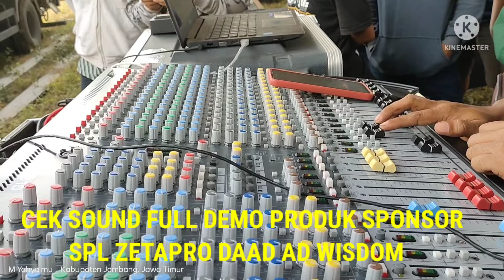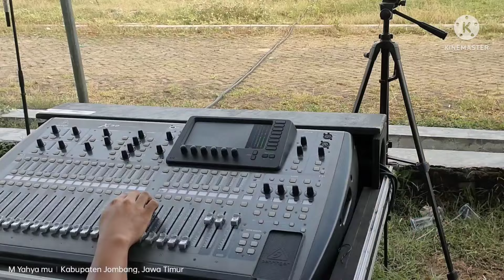CEK SOUND DEMO PRODUK SEMUA SPONSOR NGUNTIR BARENG PSSJ JOMBANG SEASON 2